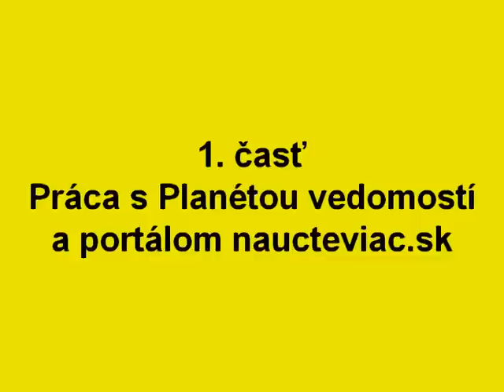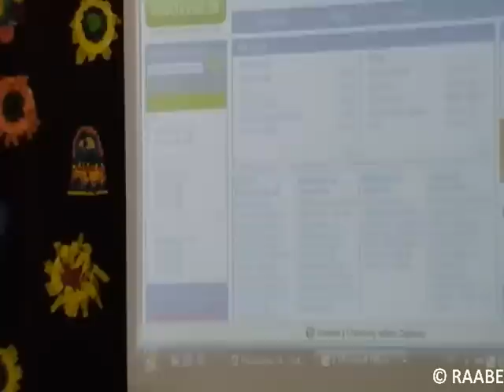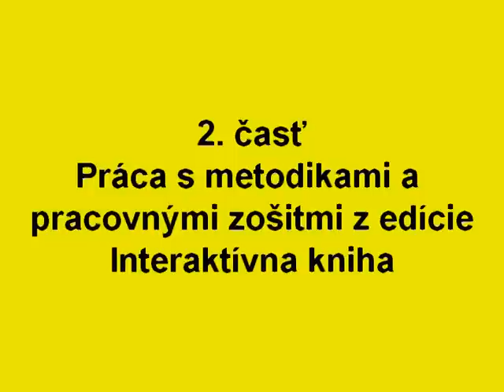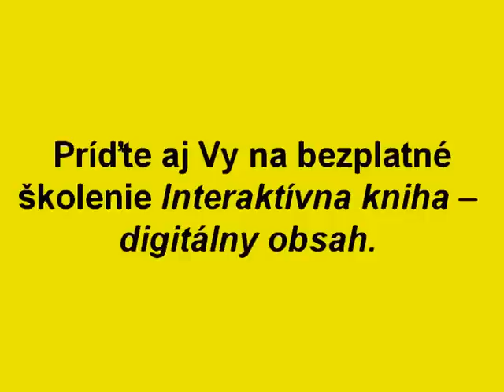Interaktívna kniha - digitálny obsah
Bezplatné školenia Interaktívna kniha -- digitálny obsah pre pedagógov základných škôl.